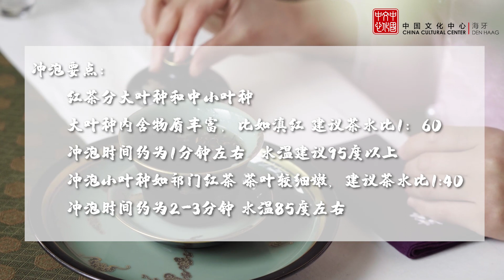Chinese Tea Arts: San Cai Bei Brewing